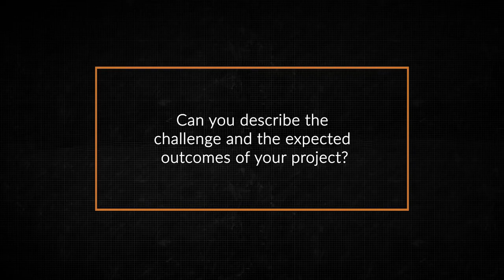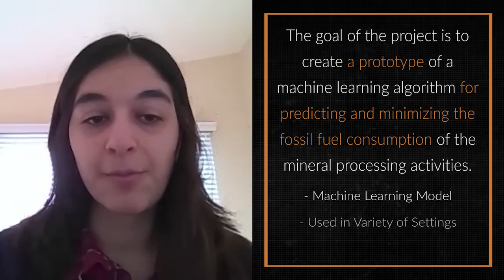Spotlight: Asli Sari on the Project Challenge and the Expected Outcome (ep. 7.1)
This is Episode 7.1 of SOSCIP's Spotlight series featuring prominent members of our ecosystem talking about issues close to their hearts.

In this episode, we hear from Asli Sari (Assistant Professor of Mining at Queen's University) about the Project Challenge and the Expected Outcome.

For more information about the Robert M. Buchan Department of Mining at Queen's University, and Asli Sari,